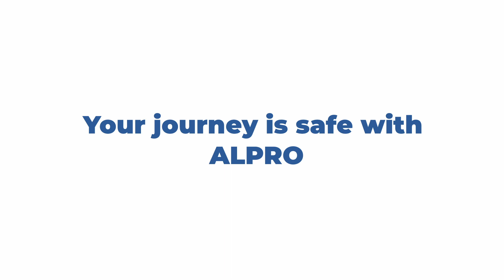Alpro Medical Careline Program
Alpro ePharmacy came out with the concept of helping tourists and hotel users with medication consultation services. The patient can always reach our Pharmacist or Doctor to consult their health issues without going out to find a clinic or hospital.

Currently, we have corporate with more than 50 hotels around Malaysia to participate in our program.